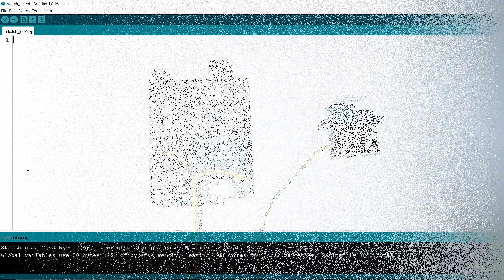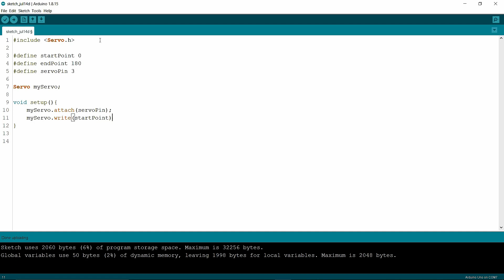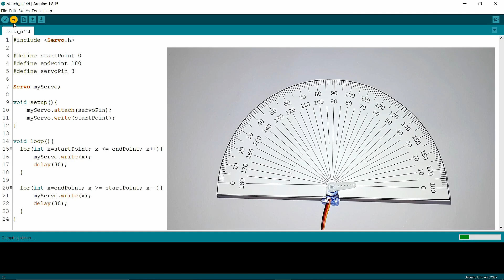How to control Servo motor (SG90) with Arduino Uno | Using servo library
This is a beginner tutorial that goes into how to use a servo motor (model SG90) with an Arduino Uno.

If you have any questions related to this project then let me know in this comment section below.